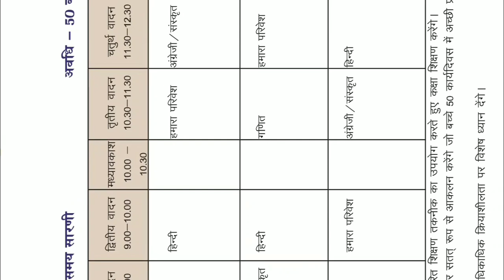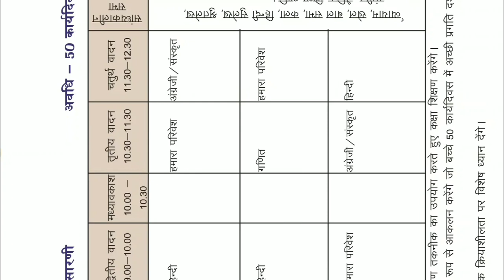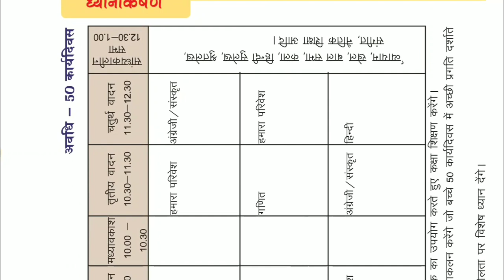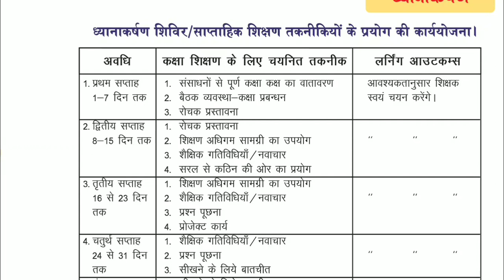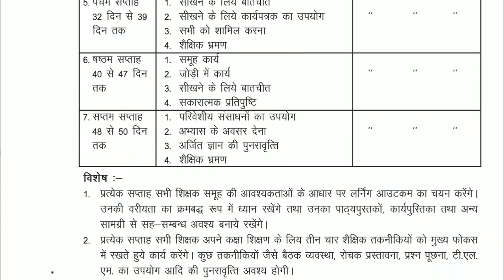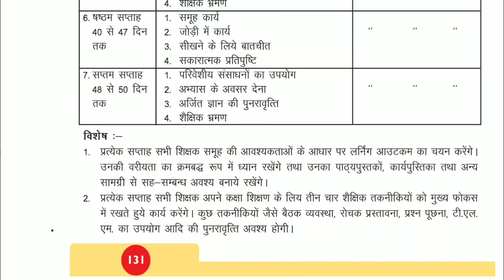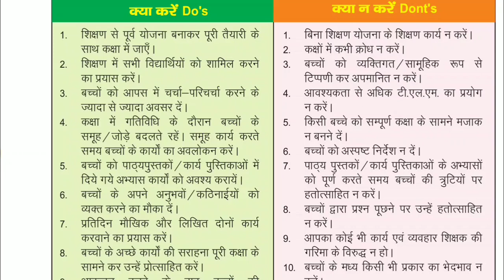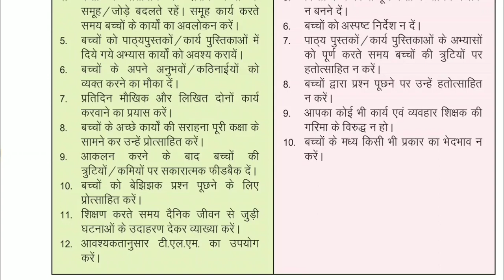Mission Prerna,भाग-4,Vol.-5,ध्यानाकर्षण,मॉड्यूल,ध्यानाकर्षण,शिविर,हेतु समय सारिणी,Call Answer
IVRS से आएगा कॉल,सभी शिक्षको को देना होगा जवाब,के अंतर्गत पूछे गए सवालों के उत्तर हेतु,
भाग-4 ध्यानाकर्षण मॉड्यूल, परिशिष्ट-5,Vol.-5,"ध्यानाकर्षण शिविर हेतु समय सारिणी"पर आधारित है।
यह video हमने ध्यानाकर्षण मॉड्यूल भाग-4 पर बनाया है जो कि "समग्र शिक्षा विभाग उ०प्र०" द्वारा विकसित किया गया है।यह समस्त शिक्षकों के  मॉड्यूल प्रशिक्षण पर आधारित है।इसलिए यह वीडियो सबके लिए महत्वपूर्ण है।,